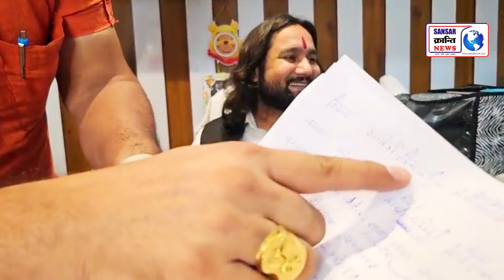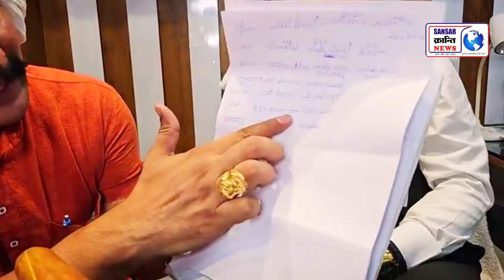हरियाणा का राजनीतिक गणित बताने वाले वक़ील बाबा पर धरमू ने लगाए गंभीर आरोप..